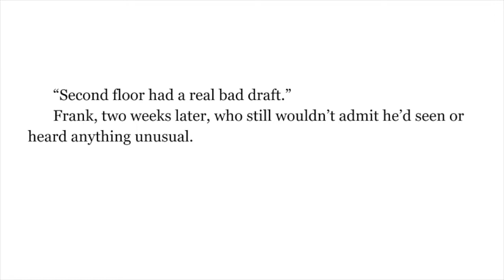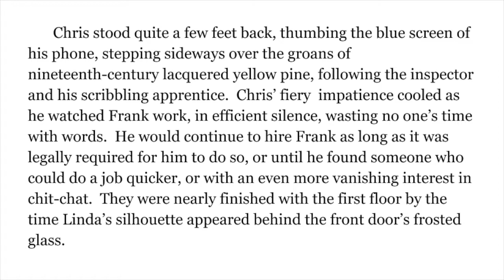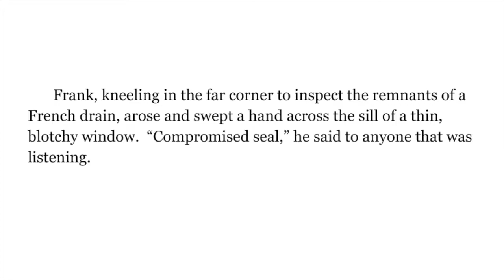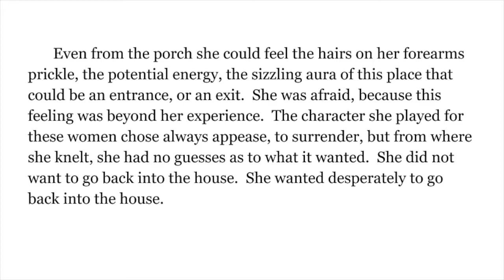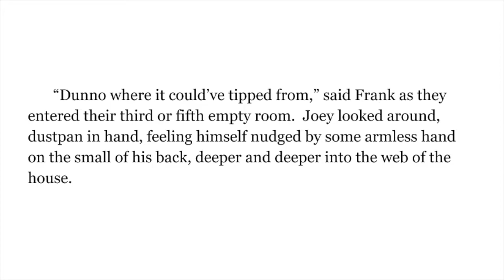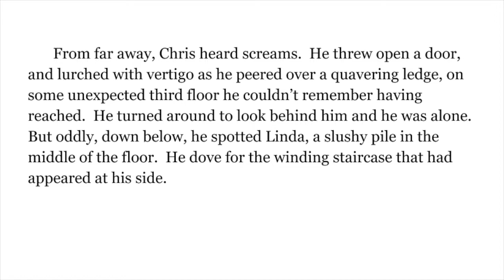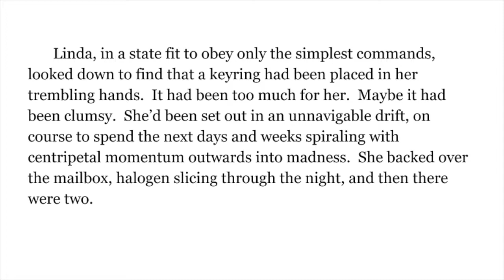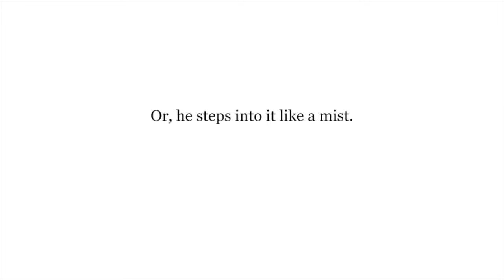Deceit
Written and Read By is a visual podcast series of the short stories of Nick LaMendola, narrated by the author, and framed by his original music.

Deceit takes place on the shore of a frozen lake, where five people find themselves stumbling through the bleary projections of a wicked, haunted old house.

“Second floor had a real bad draft.” - Frank, two weeks later, who still wouldn’t admit he’d seen or heard anything unusual.